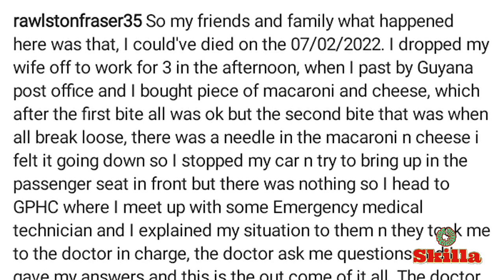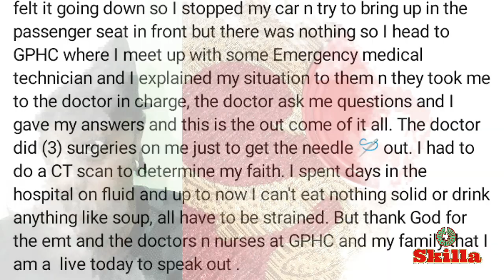Man swallow needle eating f@st food n this happened, Police shot madman